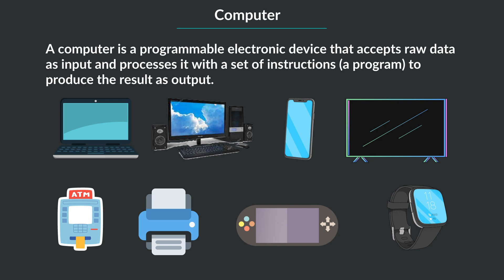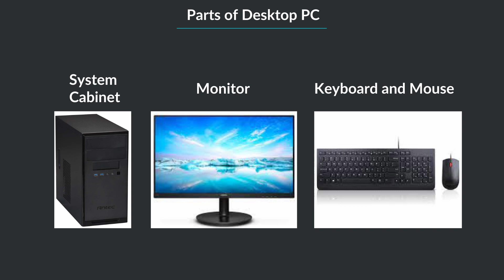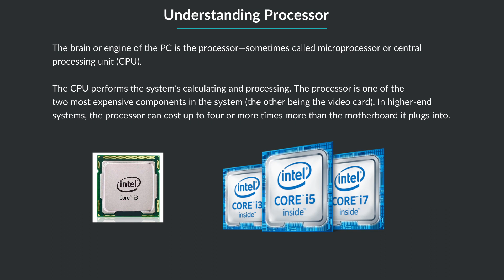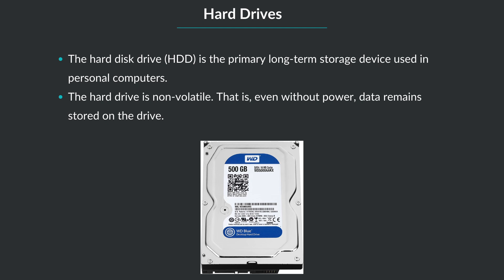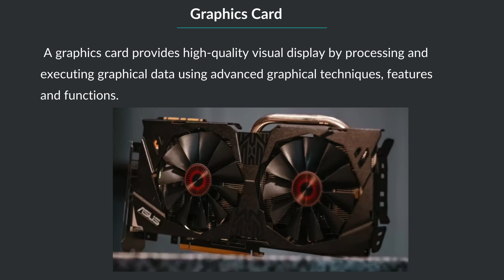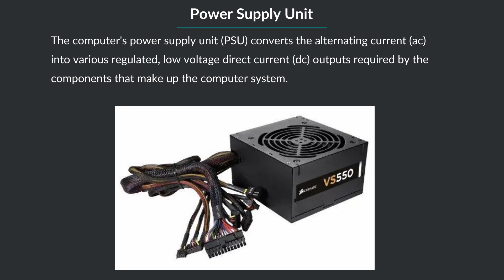Parts of Computer in Tamil | PC Components | Explained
this video explain about Parts of Computers and PC components.
Such as motherboard,Processor, RAM, Hard disk, SSD etc.

Chapter:
00:00 Introduction
00:18 Computer?
01:20 Desktop PC parts?
02:18 PC Components
02:56 Motherboard
03:14 Processor
03:45 RAM
04:10 Hard Disk
04:35 SSD
04:55 Graphics Card
06:10 PSU

comptia a+ full course tamil
Comptia A+ in tamil